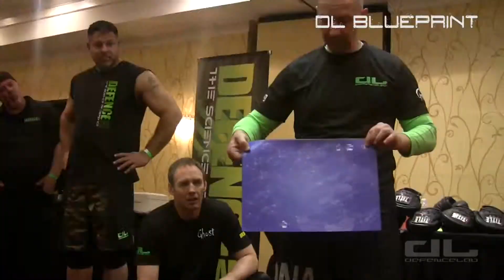Reality Based Self Defence Video 4 - Defence Lab USA Conference in 2014.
This is Defence Lab!

Live Classes + Weekly Home Videos to train 'anywhere' in the world!

⭐ Great physical workout.
⭐ Defending against various Grabs, Headlocks and even Hair-Pulling.
⭐ The art of ‘Stopping and Dropping’ an attacker as quickly as possible.
⭐ Grappling techniques for when the fight goes to the ground.
⭐ Effective strikes including Street Punches.
⭐ Shape-Shifting – Rapid elbow strikes for close quarter-combat.
⭐ How to survive and deal with Multiple Attackers.
⭐ Smash, Enter and Grab.
⭐ Weapons.

You have nothing to lose and all to gain with FIVE FREE Home Videos OR a FREE Live taster session at any one of our venues! 💪🏼😎😀

Weekly Home Videos to train 'anywhere' in the world!

• Greater in-depth and more detailed.

• Train 'anywhere' in the world! Whenever you want and as many times as you want.

• Build for yourself an ‘On-Going’ library of training videos and content.

Train with the whole family at home - get strong, healthy and fit, both physically and mentally, all whilst learning an amazing Self Defence system!

For weekly LIVE CLASSES:

For more information or to book a FREE taster for our weekly Live classes, please visit our

Start YOUR journey of Self-Empowerment today!

Defence Lab is:

• A no-nonsense self-defence and martial arts system.

• Designed purely for the street, real-life and multiple attacker scenarios.

• A new phenomenon that is truly going global.

• An 'evolution' within the world of martial arts like never seen before.

• Recognised and adopted by Hollywood and A-list celebrities in films such as the ‘Batman’ movies with Christian Bale and ‘Jack Reacher’ with Tom Cruise to name a few.

OFFERING YOU:

• Weekly Home Videos for adults & children (4 years plus).

• Weekly Live Classes for adults & children (4 years plus).

• Private Lessons - either 1-2-1 or in Groups of 2 or more.

OFFERING YOUR ORGANISATION:

• Women's Personal Safety & Self-Defence.

• Schools and Colleges – Specific training for Children and Teens.

• Increase Staff Loyalty, Staff Productivity and Staff Retention:

o By rewarding and motivating your staff with our fun ‘Team-Building’ Exercises.

o With our Tailor-Made Packages for Corporate Clients.

• Specific training for Staff according to Industry or Work.

Personal Safety, Reality-Based Self Defence, Martial Arts, Fitness and Confidence Coaching for Kids and Adults, Schools, Businesses and Organisations.

'Join' our team of Instructors for a very cool and exciting career. Full-time or Part-time positions available. Full training and support given.